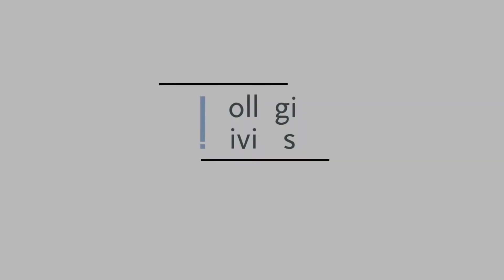Ryszard Żółtaniecki - Collegium Civitas Lecturer - Diplomacy